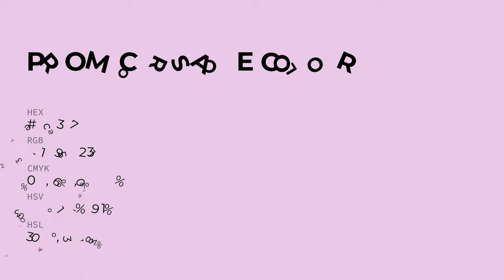Prom Corsage color e7c3e7 hex color - Violet color - Cool color e7c3e7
What color is Prom Corsage ? e7c3e7 hex color - Violet color - Cool color e7c3e7

Hex e7c3e7 Color Code is also known as Prom Corsage color.

Hex e7c3e7 Color code in RGB color code model is created after adding 90.59% red color, 76.47% green color and 90.59% blue color.
Hex e7c3e7 Color code in CMYK color (process color) code model is generated after subtraction of 0% cyan, 15% magenta, 0% yellow and 9% black.